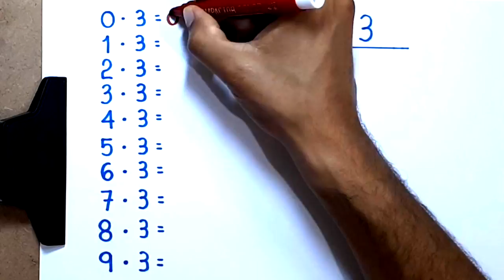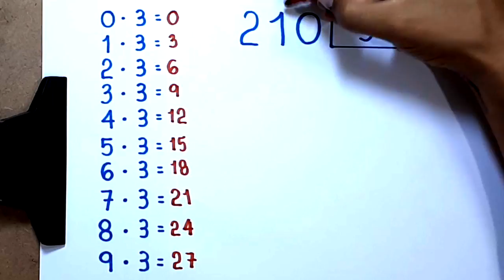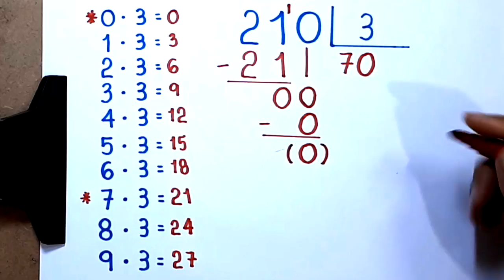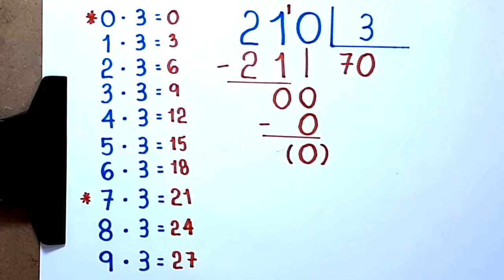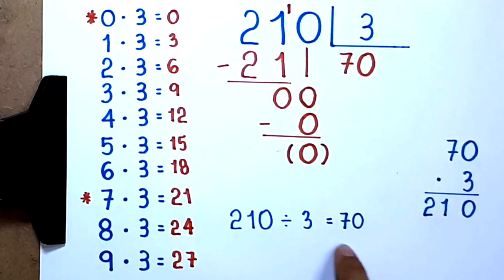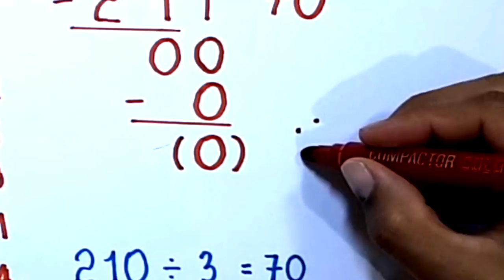DIVISÃO EXATA: 210 dividido por 3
Olá, amigos do meu canal no YouTube. Neste vídeo, apresento o quociente da divisão de 210 por 3.

Sony Vegas

Atube Catcher

MICROFONES

Lapela Sony: ECMCS3